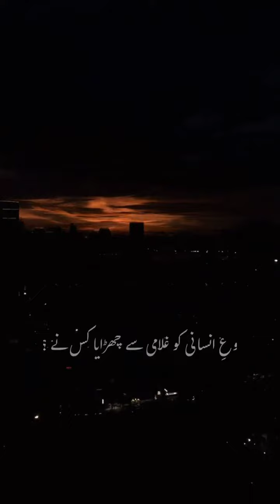★彡[ꜱʜᴀɪʀ.ᴇ.ᴍᴀꜱʜʀɪQ ᴀʟʟᴀᴍᴀ ᴍᴜʜᴀᴍᴍᴀᴅ ɪQʙᴀʟ]彡★ 🖤🥀allamaiqbal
بھری بزم میں راز کی بات کہہ دی
بڑا بے ادب ہوں سزا چاہتا ہوں